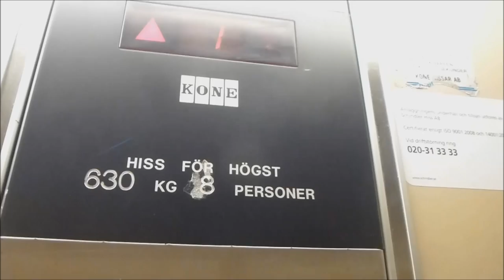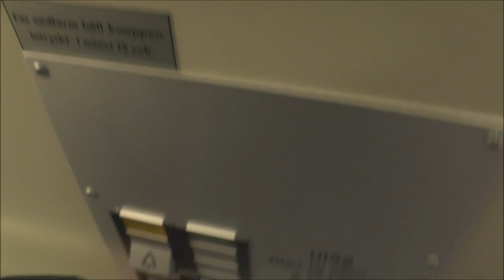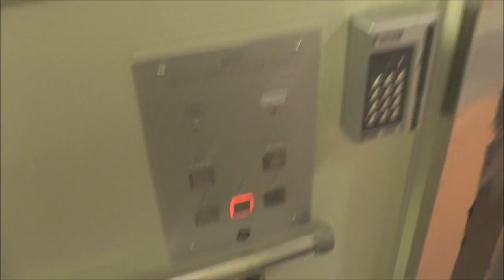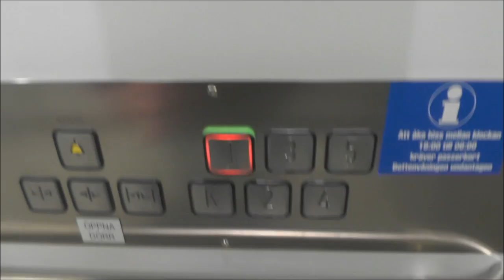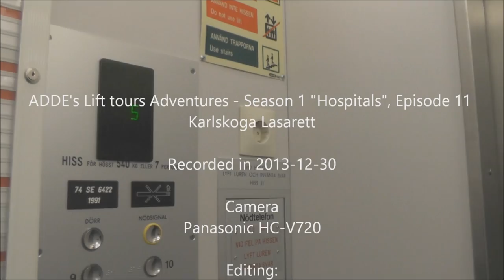S01E11 | Small random lift tour @ Karlskoga Lasarett